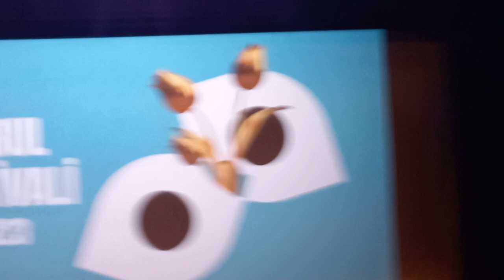DNA EMEL SEÇEN İKSV 2023" DÜNYANIN EN MUTLU ADAMI"